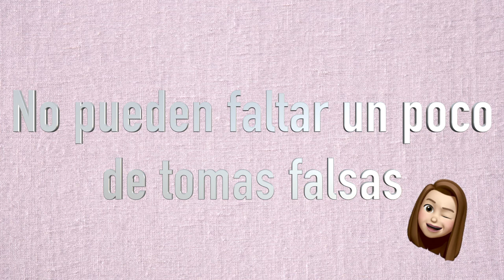🤩Cómo SUPERAR una ENTREVISTA POR COMPETENCIAS con ÉXITO - consejos y EJEMPLOS (2024) 👍🏼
En este vídeo te voy a dar unos consejos sobre cómo SUPERAR una entrevista POR COMPETENCIAS con ÉXITO 🤩